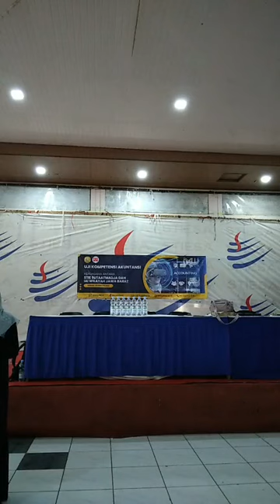Pelaksanaan Uji Kompetensi Akuntansi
Pelaksanaan Uji Kompetensi Akuntansi. Kerjasama program studi akuntansi STIE Sutaatmadja dengan Ikatan Akuntan Indonesia (IAI) Wilayah Jawa Barat.
Subang, 29 Februari 2024